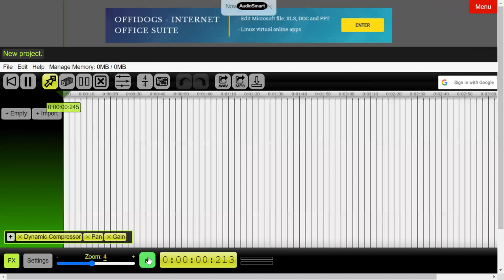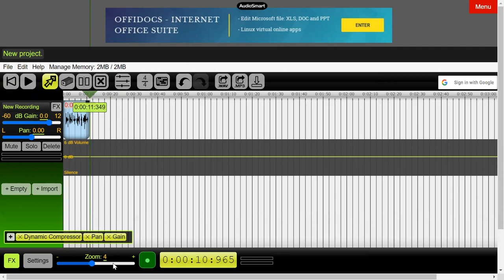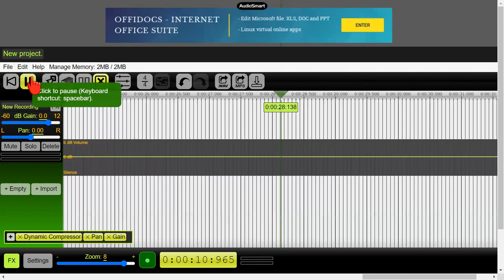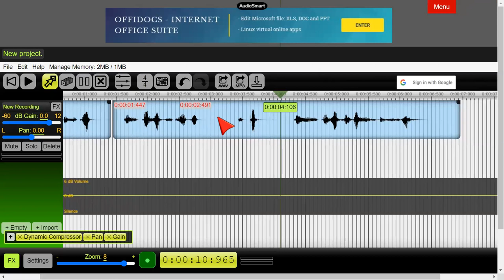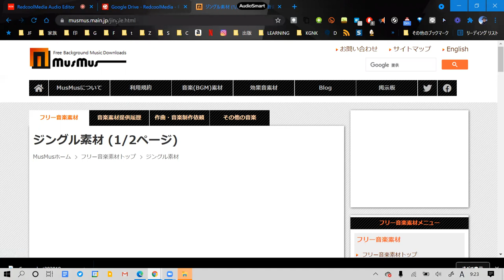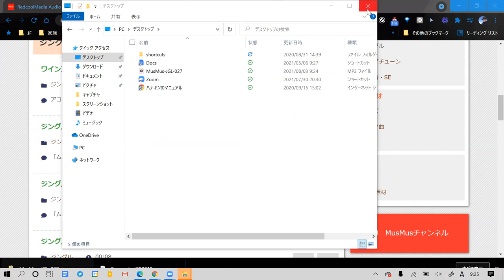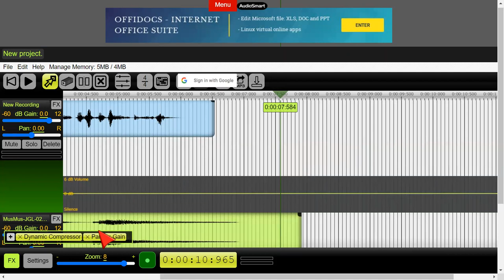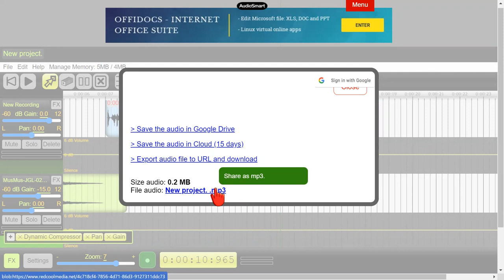初めての音声編集（アプリ不要）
RedcoolMedia Audio Editor

上のリンクで録音できないときはこちらをお使いください。使い方は全く同じです。